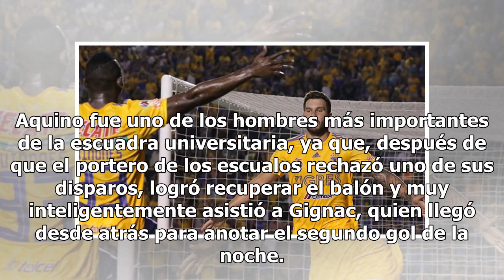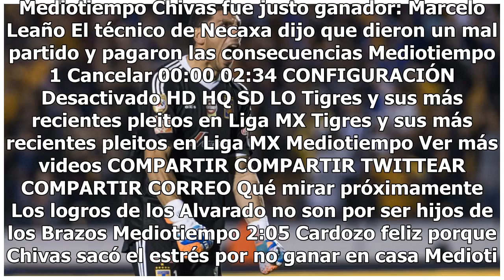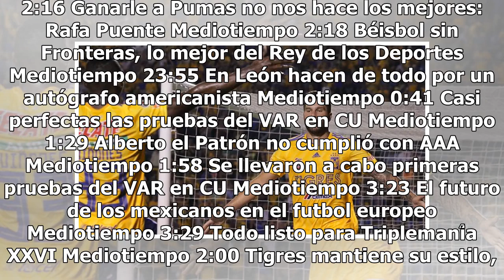Tigres golea a Veracruz y pone fin a una racha de tres partidos sin ganar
Tigres le puso fin a una racha de tres partidos sin ganar en la Liga MX gracias a que derrotó 4-0 a Veracruz en la Jornada 6 del Apertura 2018.Los Tiburones Rojos siguen nadando contra corriente, pues consumaron su cuarta derrota del torneo. Además, no pudieron contar con la presencia en el banquill...